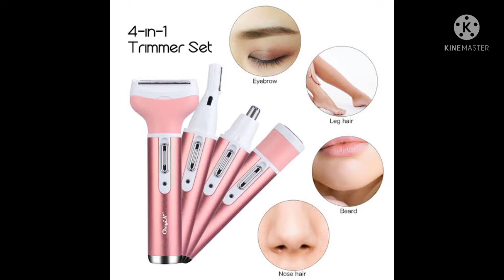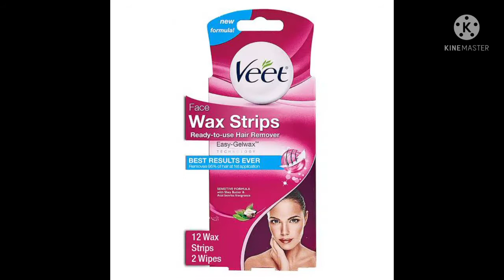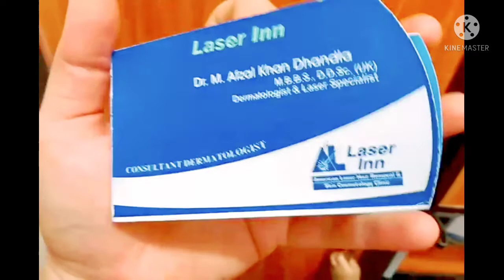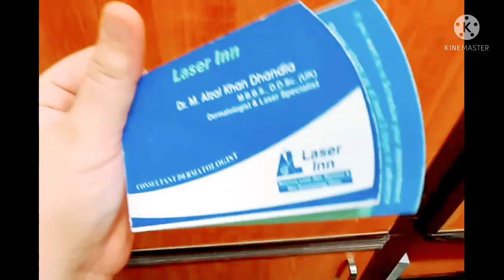How to remove facial hair || 10 Methods to remove facial hair || Laser is a best way to remove hair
Aoa, I hope you all are great. This video is very informative and helpful for females who's are suffering from extra facial hair. In this video i am sharing some methods to remove facial hair at home. These methods are very cheap and simple. I shared 10 methods to remove facial hair at home very easily and quickly. If you are new on my channel. Subscription is totally free.